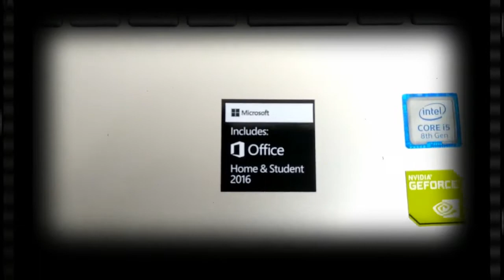HP Pavilion Laptop 15 CC129TX / CC130TX Unboxing and Review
Watch Unboxing of Hp Pavilion 15-CC129TX laptop. HP Pavilion laptop 15-CC129TX Brand New Laptop Review : Core i5 - 8th Processor , 8 GB DDR4 Ram, 1TB Hybrid Hard Disk + 8GB SSHD, 2GB Nvidia Graphic Card, 15.6" Full HD LED Display,

Where as hp pavilion 15 cc130tx laptop comes with same features but the color of the top panel is BLUE